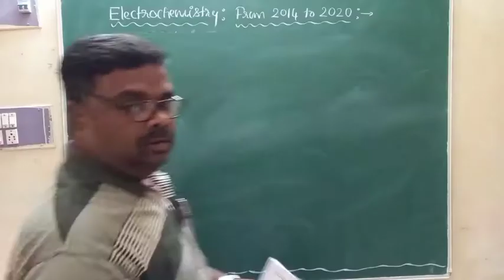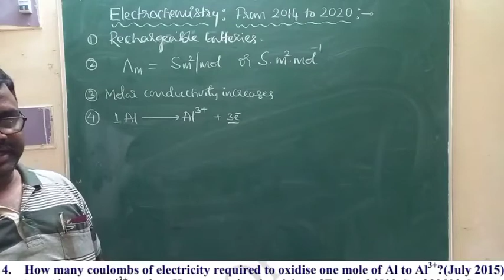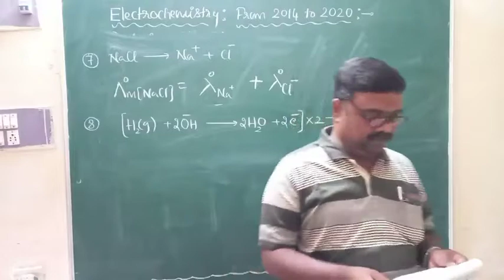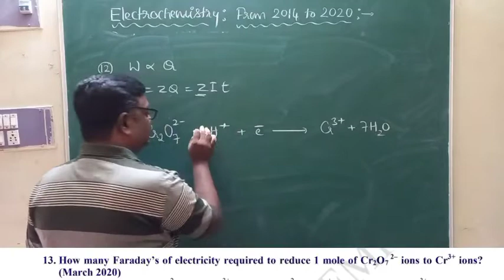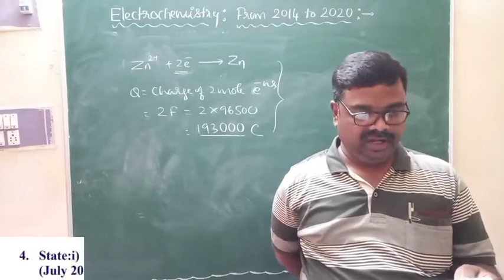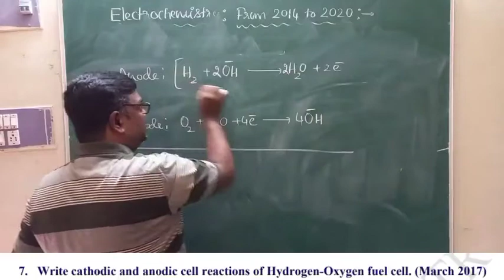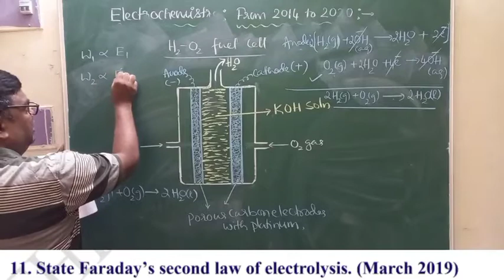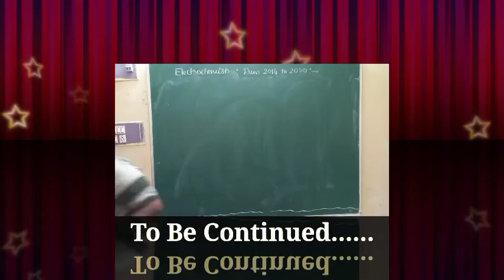Part-01/03, 2nd PU BOARD EXAM CORNER|| UNIT-03, ELECTROCHEMISTRY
Solved Questions the Chapter Electrochemistry from previous year annual exam papers from 2014 to 2020

Prepared by;

Mr.Manjunatha Tumminakatti
Lecturer in Chemistry
Govt PU College, Challakere

He has 20 years of teaching experience in 10+2 level.

He worked as lecturer in Chemistry in Sri Taralabalu Pre-University College, Anubhavanatapa, Davangere during the year 2000 to 2009.

Currently he is working as lecturer in Chemistry in GPUC, Challakere since year 2009.

During these years he conducted several KCET/NEET/JEE classes

He coordinated free KCET classes organised by CHITRADURGA district adminstration for PU students.

Worked as resource person in various district level Orientation programmes to PU lecturers.

He conducted TALP training classes to CHITRADURGA district PU lecturers as MRP.

Conducted career guidance programmes to SSLC students.